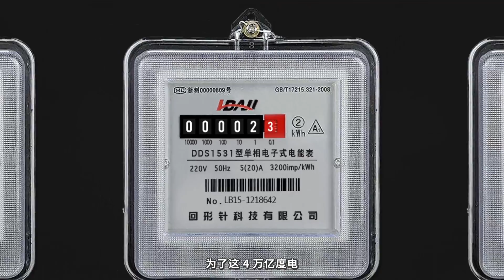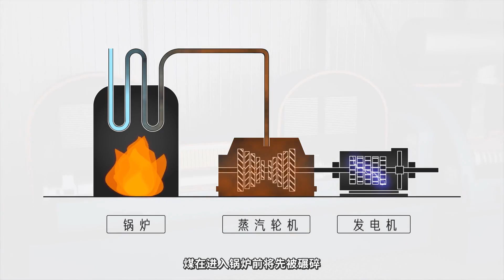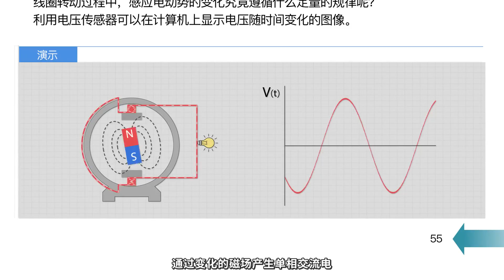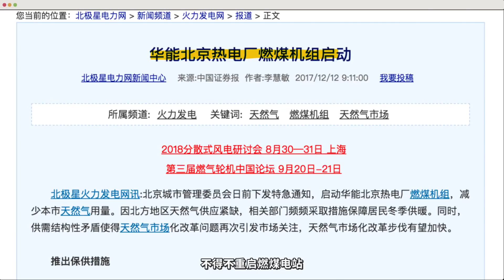Vol.024 如何用煤烧出 4 万亿度电｜回形针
怎样科学地把煤变成电？烧出 4 万亿度电需要付出什么代价？